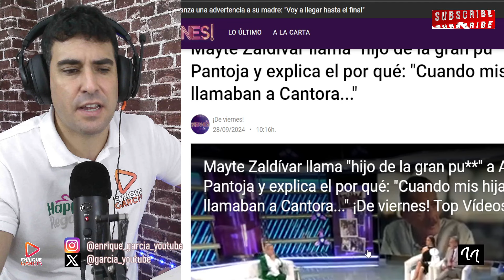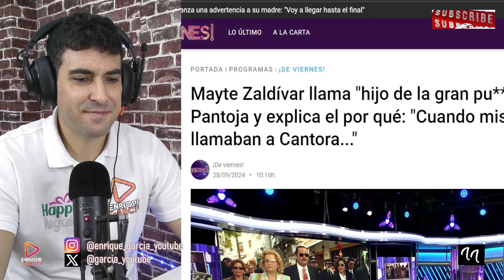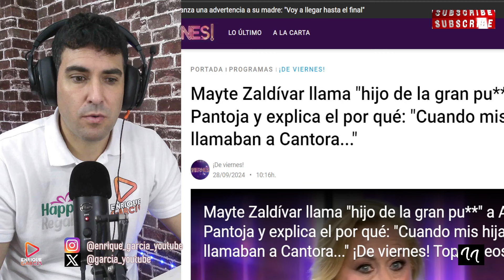GRAVES INSULTOS EN PLATÓ. MAYTE ZALDÍVAR INSULTA A AGUSTÍN PANTOJA POR JULIÁN MUÑOZ Y PASA ESTO...